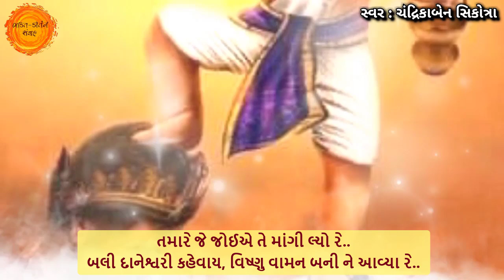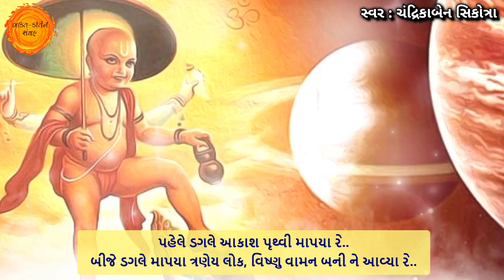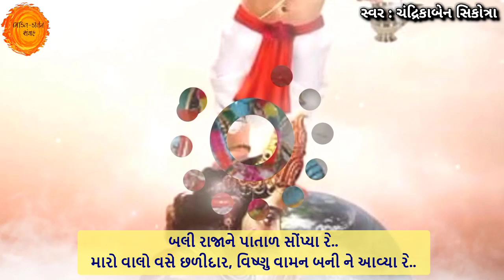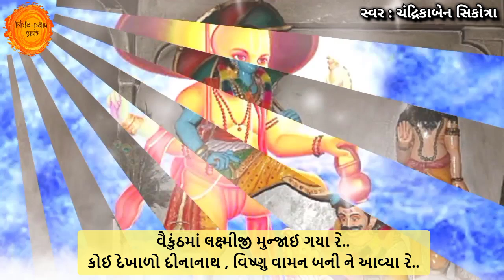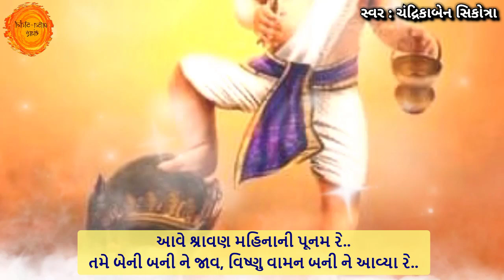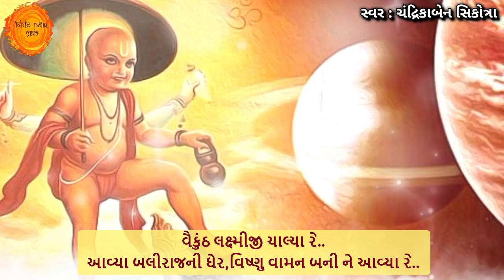વિષ્ણુ વામન બની આવ્યા રે 🙏 Vishnu vaman bani aavya re lyrics | Vishnu vaman thai chaliya re lyrics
વિષ્ણુ વામન બની આવ્યા રે 🙏 Vishnu vaman bani aavya re lyrics | Vishnu vaman thai chaliya re :